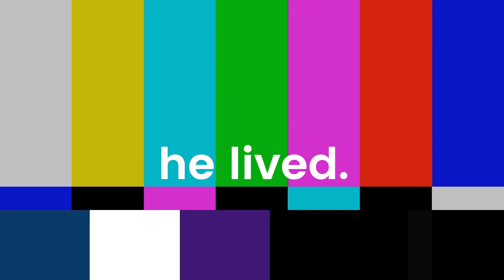I CUT MY FRIENDS HOUSE IN HALF.. (Teardown Multiplayer)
I cut my friends house in half in this Teardown Multiplayer gameplay. Who knew cutting an apartment building in half would be so cool in Teardown? Not SpyCakes! This is teardown where I cut my friends house in half, destroyed the titanic & found a Minecraft Creeper Lab!

About Teardown:

"Prepare the perfect heist in this simulator and fully destructible voxel sandbox world. Tear down walls with vehicles or explosives to create shortcuts. Stack objects to reach higher. Use the environment to your advantage in the most creative way you can think of in this demolition destruction game."